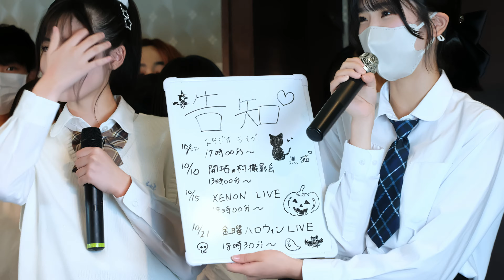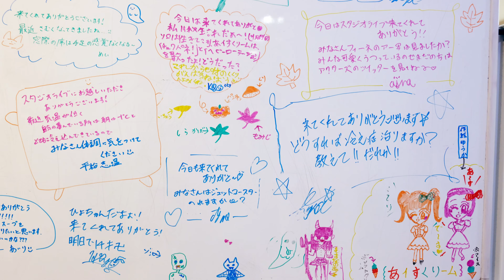2022-10-08 アクターズスタジオ スタジオライブ Vol.232 エンディング．全員集合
札幌の芸能スクール、アクターズスタジオ北海道本部にて隔週で開催される「スタジオライブ」。

0:00 １．全員集合
1:24 ２．記念撮影
2:11 ３．メッセージボード
2:51 ４．るりんたん負傷
2:58 ５．お見送り

‹出演者›
金子 愛理（かねこ あいり／17歳）
小板橋 修也（こいたばし しゅうや／19歳）